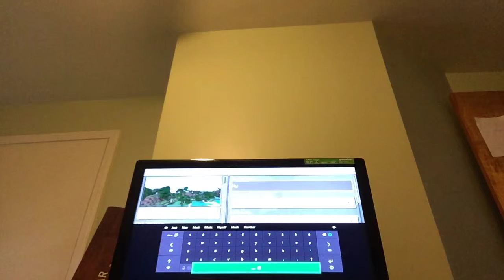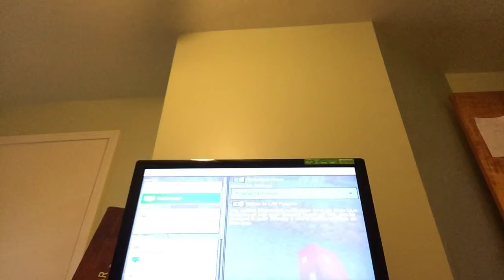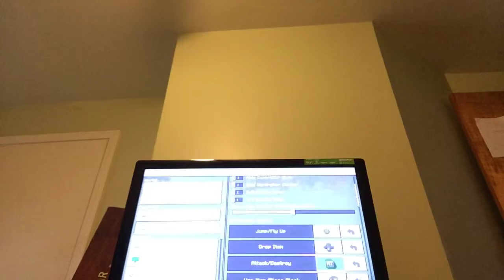Minecraft episode one